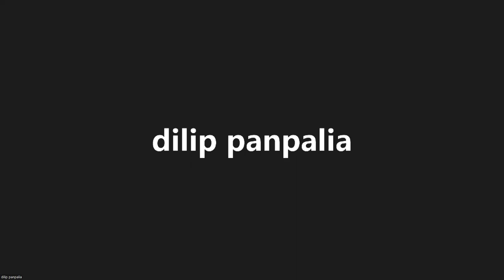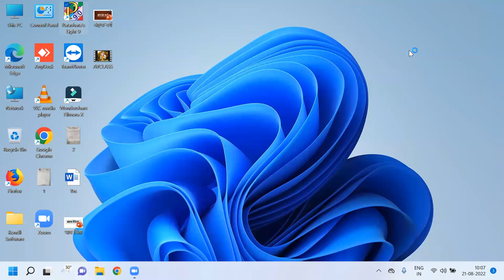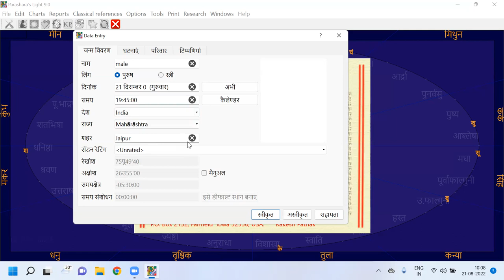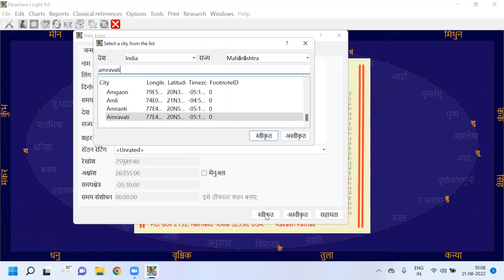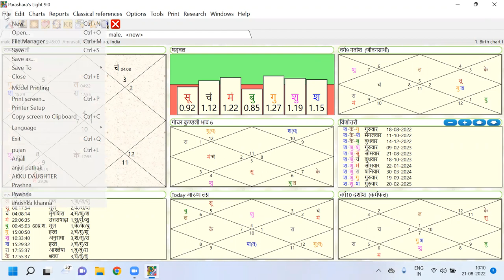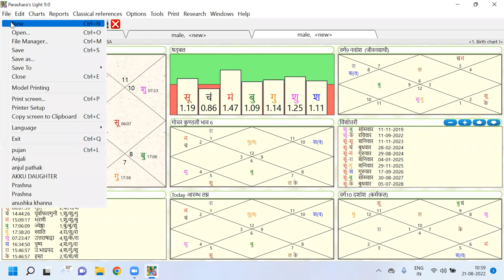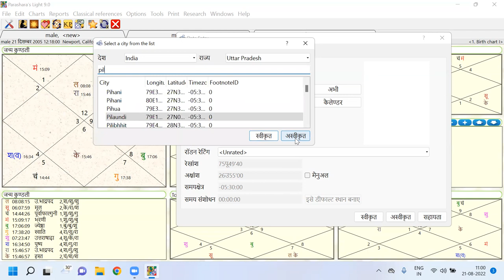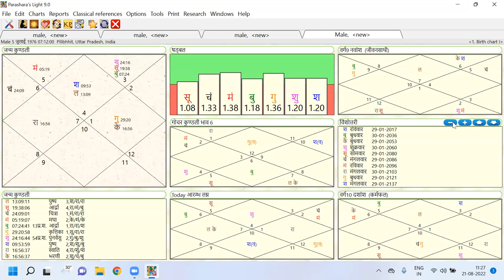KUNDLI PRACTICE || FOR CONSULTATION: 8595564780, 882328192